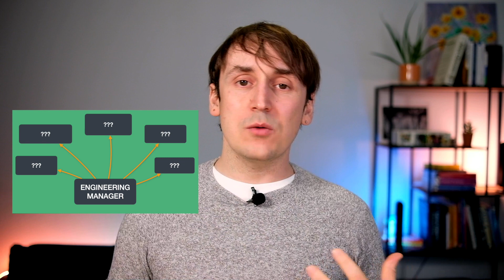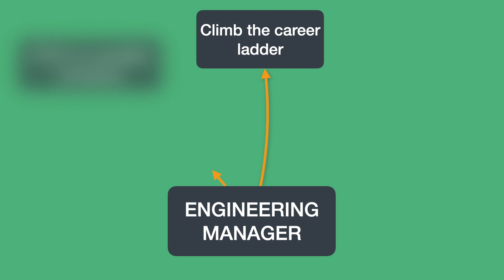Engineering Manager career paths - which one will you choose?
In the engineering manager role you'll learn a lot of valuable skills that make it possible to later go in a number of directions. In this video I share 5 most common paths I've seen

🎥 Timeline:
0:00 Intro
0:30 Software developer vs engineering manager career path
1:10 Option 1 - climb the career ladder
2:43 Option 2 - CTO of a smaller company
5:47 Option 3 - Independent consultant
8:17 Option 4 - move horizontally
11:25 Option 5 - take a different role
12:47 Which path should you choose?